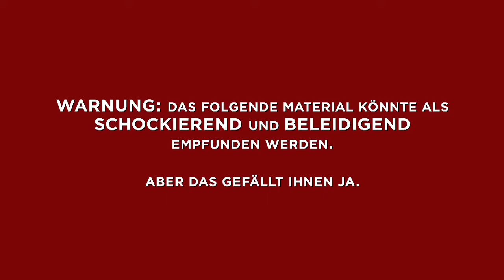Chelsea Peretti: One of the Greats – Haupt-Trailer – Netflix - Deutsch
„One of the Great“ ist im November auf Netflix zu sehen ...

„Chelsea Peretti: One of the Greats“ trägt die eindeutige Handschrift der außergewöhnlichen Komikerin und ist die jüngste Ergänzung der wachsenden Zahl hochqualitativer Comedy-Specials von Netflix. Es wurde live im Palace of Fine Arts in San Francisco gefilmt, wo die u.a. aus „Brooklyn Nine-Nine“ bekannte Peretti eine grandiose Performance ablieferte und ihr vielfältiges Talent als Schauspielerin, Stand-up-Comedian, Autorin und nicht zuletzt Motorrad-Enthusiastin einbrachte.